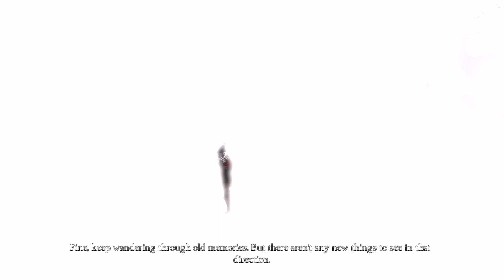King's Quest 2015 (Chapter 5 - The Good Knight | Part 2 - Fading Memories)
In the second part of this playthrough of Chapter 5 - The Good Knight in King's Quest 2015, Graham's pieces together some final memories to share with Gwen.